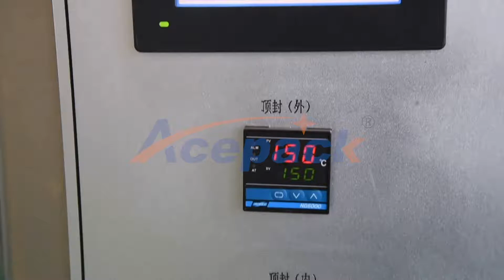Shanghai Acepack professionaly produces automatic pouch packing machine,doypack packing machine.